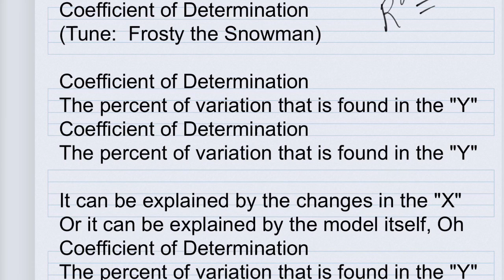Coefficient of Determination